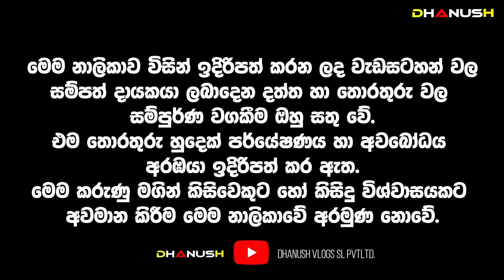දුප්පත් උනත් මේ ලග්න හිමියෝ අදින් පස්සේ රජවෙනවා! සුපිරි ධන වරුෂාවක්! මේ ප්‍රබල බුද්ධ වචනය කියන්න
මේ ප්‍රබල බුද්ධ වචනය කියන්න හිතාගන්න බැරි දියුණුවක් ජීවිතේට ලැබෙනවා
ඔක්තෝම්බර් කෝටිපතියෝ වෙනවා මේ ලග්න 3 හිමියෝ
අදින් පස්සේ මේ ලග්න හිමියන්ගේ සියළු දුක් ගිණි ඉවරයි
දුප්පත් උනත් මේ ලග්න හිමියෝ ඔක්තෝම්බර් රජවෙනවා
මේ ලග්නය හිමි අයට ඔක්තෝම්බර් මාසේ සුපිරි ධන වරුෂාවක්
ජයග්‍රහණ පිරි ඔක්තෝම්බර් 2024 | ඔක්තෝම්බර් මාසය ඔබේ ලග්නයට කොහොමද? සියල්ල වෙනස් කරන සැප්තැම්බර් | ලග්න රැසකට මහා ධන සම්පත් මංගල යෝග | ඔක්තෝම්බර් මහා ධන වරුෂාවක්!   | October  Horescope Predictions

🔵 ඔබට සුභ වන අගෝස්තු මාසය | අත තියන තියන වැඩේ හරියන සුපිරි ලග්න ටික | දුක් ගිනි අවසන් සැප්තැම්බර්
October Lagna Palapala | සැප්තැම්බර් මාසයේ ලග්න |October  | Sinhala Lagna Palapala
දුක් ගිණි ඉවරයි මේ ලග්න කෝටි ගාණක් අතට එනවා! Lagna Palapala 2024 October

,danush vlogs#thissamaharama_soratha_himi
Dhanush Adrushaymanaya_අදෘශ්‍යමානය#අදෘශ්‍යමානය#Srilanka#Adrushaymanaya
Predictions_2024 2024yearlyhoroscope #2024#ravimaruwa #2024 astrology lagnapalapala, lagna palapala 2024, dawase lagna palapala,vishnu deviyo wadina gatha,sri lankan buddhist chanting,